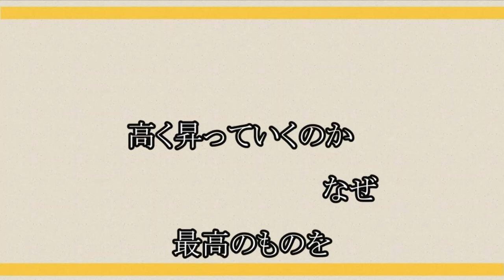minus(-) /内側に向かう KARAOKE Ver.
JOYSOUNDのうたスキミュージックポストで配信中です。